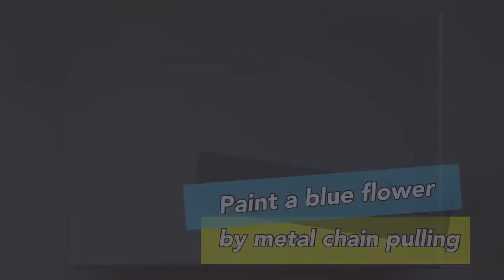#020｜Paint a blue flower｜Acrylic painting by metal chain pulling ｜군번 줄로 꽃을 그리는 새로운 방법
I hope you stay safe!
This time, I painted a flower with stainless steel bead chain.
It was a very interesting and useful painting tool for me.